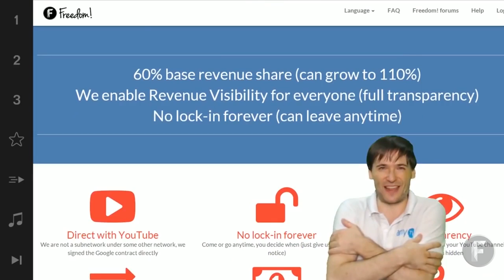Destiny *open beta* is here - Join the Freedom! clan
Submit your Destiny beta footage for a Freedom! spotlight

XSplit

Music

Discover any.TV!